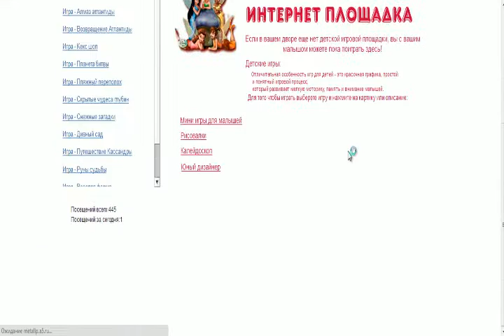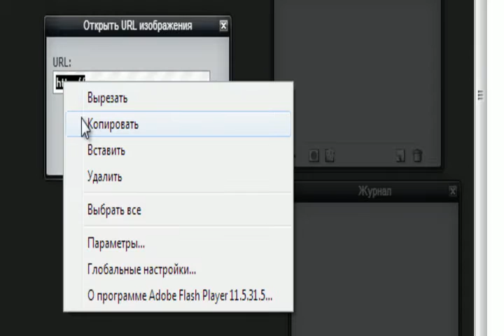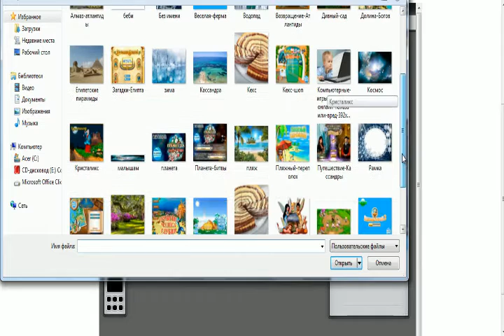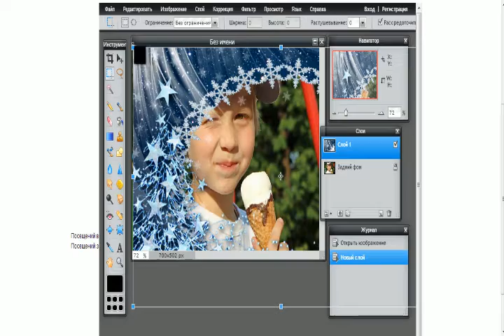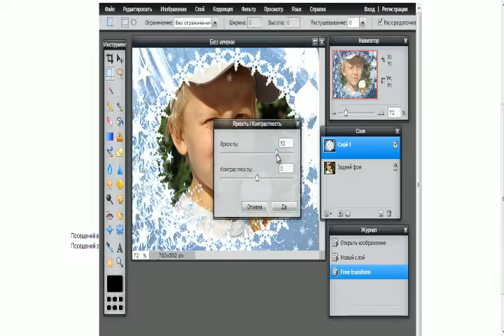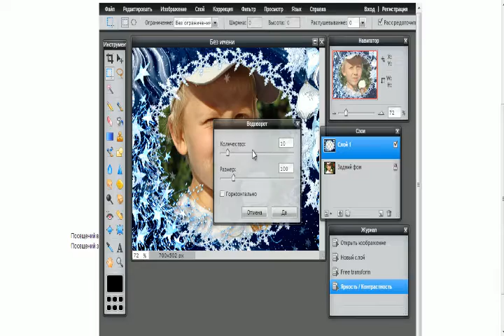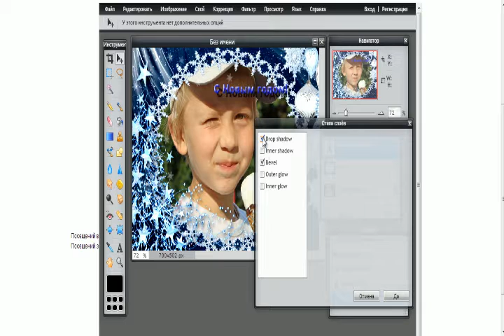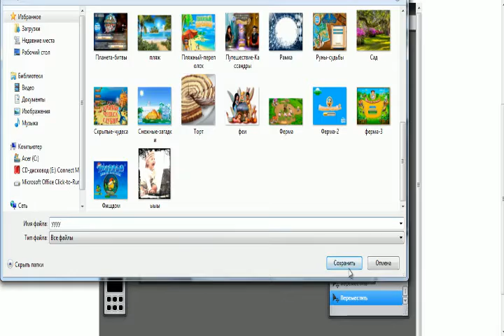Урок №1 по созданию рамок на фото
target="_blank .Урок о том , как самому оформить свое фото в красивую рамку бесплатно!
Оформление канала